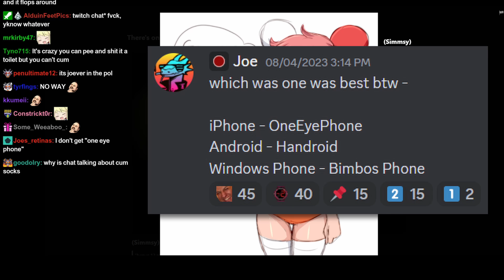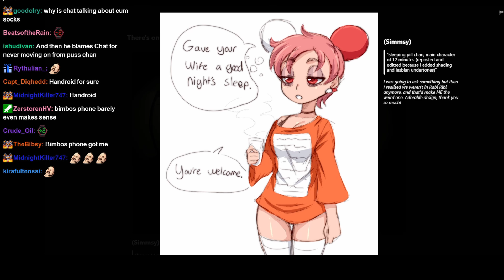Joseph Anderson and his F**top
Joe learns how the new generation likes to do people-watching. Learn how culture changes so quickly.
Original stream date: 2023/08/03, 2023/08/04

Very special thanks to snowdozer on JADS for the Joseph in the thumbnail!

The game Joe is playing is AI: The Somnium Files - nirvanA Initiative

0:00 - Prologue
5:26 - Hero's Return
17:09 - Consequences
new zoomer vs. boomer meme just dropped